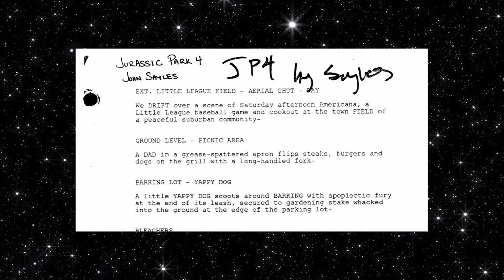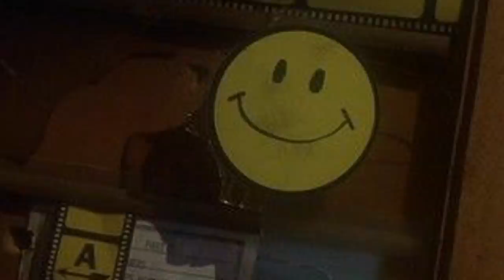The SCARIEST Werewolf Movie Ever Made?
The Howling is a 1981 horror film directed by Joe Dante starring Dee Wallace in a comedic thriller of a story. Followed by a silly Christopher Lee sequel this original film may be the scariest werewolf movie ever made. It's definitely one of the most famous alongside An American Werewolf In London.